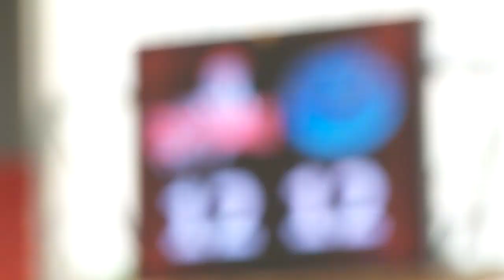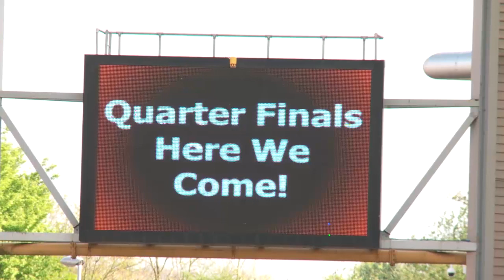SLTV: Leigh keep the Cup dream alive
Leigh Centurions ran out 26-16 winners in the all Championship, Tetley's Challenge Cup tie against Featherstone Rovers. See the action and hear reaction from Sam Barlow, Ryan Brierley, John Bastian and Paul Rowley.